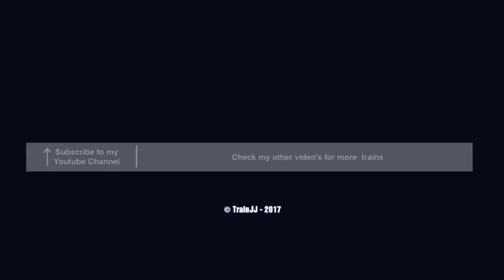Bahnhof Breisach am Rhein | Trains BSB - SWEG | Breisgau S-Bahn | Baden-Württemberg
Trains from BSB - Breisgau S-Bahn and SWEG - Südwestdeutsche Verkehrs-Aktiengesellschaft arriving and departing from the trainstation in Breisach, Germany, in the region Baden-Württemberg. These German trains are going the to main train station in Freiburg. From there you have good connections to Basel and Frankfurt with the Hi-Speed train ICE. Breisach is located in the Black Forrest region near the French Border and the Alsace-region. Rivercruiseships are docking a lot in Breisach fora visit to the Black Forrest and the Alsace regions.

Züge der S-Bahn BSB - Breisgau und der SWEG - Südwestdeutsche Verkehrs-Aktiengesellschaft vom Bahnhof in Breisach in der Region Baden-Württemberg und teil der Schwarzwald. Diese Zug fährt zum Hauptbahnhof in Freiburg. Von dort aus haben Sie gute Verbindungen nach Basel und Frankfurt mit dem höchgeschwindigkeitszug ICE. Breisach liegt am französischen Grenze und des Elsass. Rhein Kabinenschiffe liegen viel an in Breisach fur das historischen zentrum und fur ausfluge nach Schwarzwald und Alsace.

Treinen van de BSB - Breisgau S-Bahn en SWEG - Südwestdeutsche Verkehrs-Aktiengesellschaft die aankomen en vertrekken vanuit het treinstation in Breisach in de regio Baden-Württemberg in Duitsland, nabij de Franse grens en de Elzas. Deze trein gaat naar het centraal station in Freiburg. Van daaruit heb je goede verbindingen met Bazel en Frankfurt met de hogesnelheidstrein ICE.

Trainnumbers / Zugnummer
BSB 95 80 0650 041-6 | Gutach im Breisgau
SWEG 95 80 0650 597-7 |  Riegel am Kaiserstuhl

BSB 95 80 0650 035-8 | Zu(g)künftig BSB
BSB 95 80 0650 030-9 | Zukünftig BSB

Viel Spass!
Veel plezier!

Breisach Bahnhof | Trains from BSB & SWEG at railway Station | Breisgau S-Bahn | Baden-Württemberg